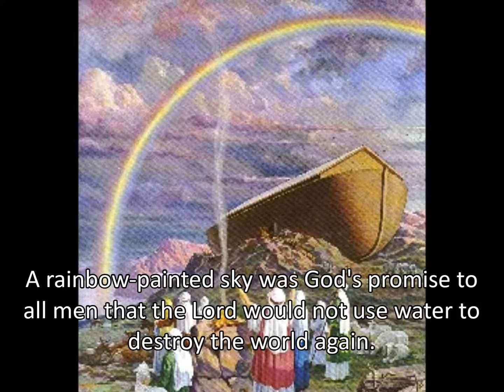The Promise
Story of Noah and The Flood
SOUNDTRACK
Linda Edge and Elton Smith